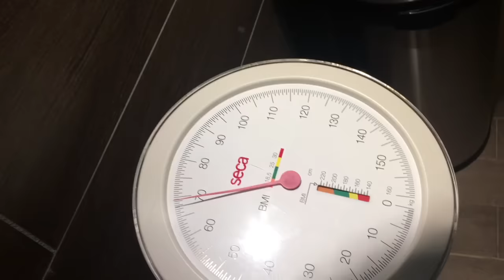¡GUAPA Y SEXY con tus camisetas viejas! ¡Transfórmalas!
En el vídeo de hoy te enseño a dar una segunda vida a esas camisetas que tienes abandonadas en un cajón.

Video vlog de DIY moda, complementos, hogar y niños